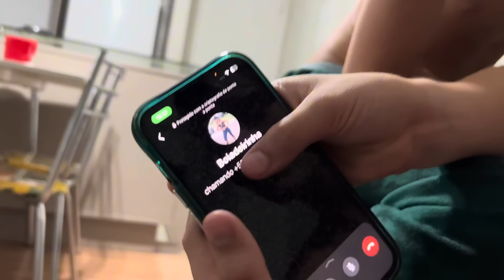FUI TROLLAR A FRAN E DEU RUIM